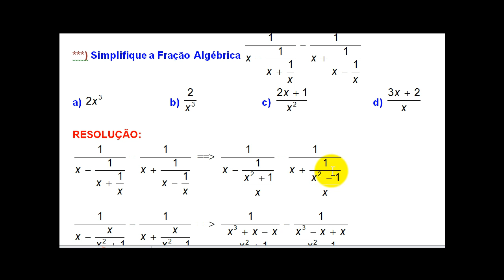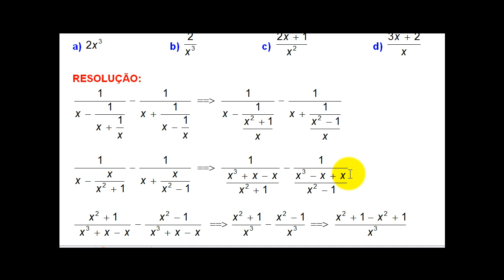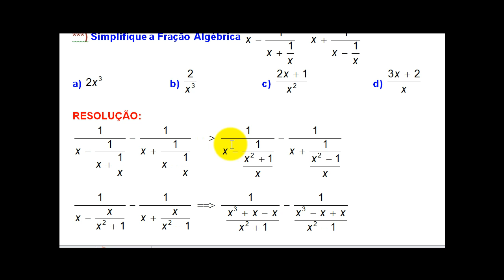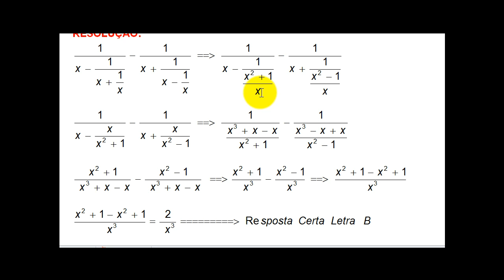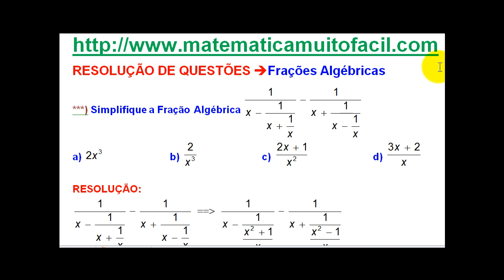# 2017 Frações Algébricas Reforço de Conteúdo Questão 71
# 2017 Frações Algébricas Reforço de Conteúdo Questão 71 - Videoaula Explicada pelo professor Luiz Fernando Reis
Vídeo educacional e livre para qualquer idade.Videoaula Explicada pelo professor Luiz Fernando Reis do